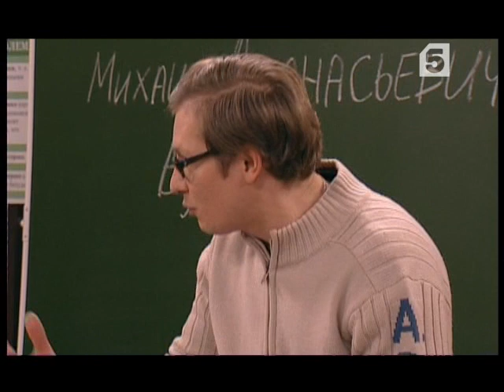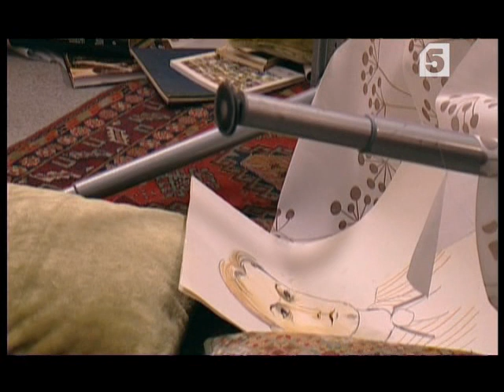Старшеклассники, серия № 90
Мама из телевизора

Беспризорник Саша говорит Чижу и Лизе, что его матерью является высокопоставленная городская чиновница Ироида Марковна, которая собирается стать депутатом и ведет предвыборную кампанию. Чиж и Лиза хотят помочь Саше встретиться с мамой.
Но такой неожиданно появившийся родственник-беспризорник ей совершенно не нужен...